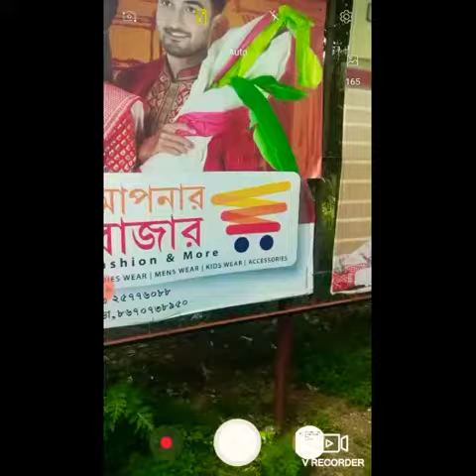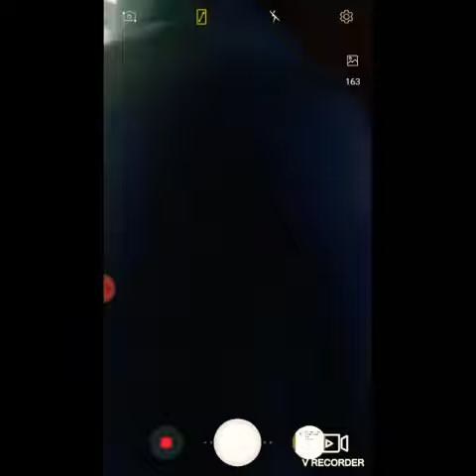Awesome indian train journey in kolkata & haunted train from wrong side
Awesome local train journey...
In suburban areas from Bali to uttarpara..
Here is the details::: please check ::
Awesome scenary during journey...green fields ..
More over there are some haunted trains.